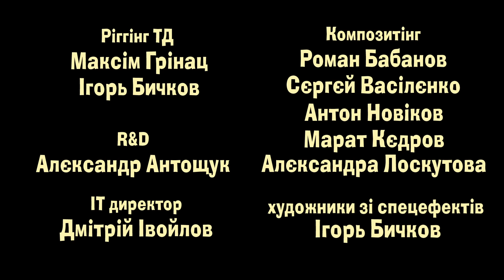Маша та Ведмідь: Ловись, рибко! 🐟 (8 серія) Masha and the Bear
Маша та Ведмідь: Ловись, рибко! (8 серія)

Ведмідь йде на риболовлю. Блаженствуючи, він закидає вудку, але як тільки починається клювання, з'являється Маша, і рибалка перетворюється в катування. Бажаючи нейтралізувати неспокійну дівчинку, Ведмідь дає їй вудку, і вона відразу ж витягує золоту рибку.